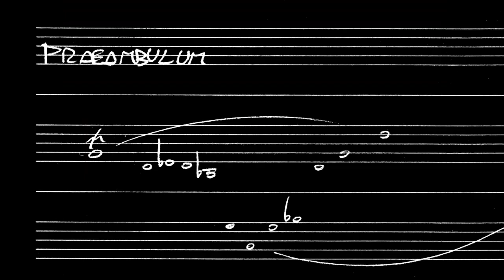Praeambulum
A “Praeambulum” is a piece usually used to make introductions in concerts to set the right mood. The term was later substituted with the more common "Praeludium" or just simply “Prelude”.
In the video, while embodying the movement notes do on the score, the musician is exposed to a windy and harsh environment. In this quite plain metaphor, we can see music as a physical exploration of the surrounding, seeking an altitude from which better display the human expressive behaviour.

Directed & edited by Francesco Cassata + music & sound design by @francescoelgorni.
Thanks to Filippo Elgorni, Giulio Ardemagni, Rebecca Garavaglia.